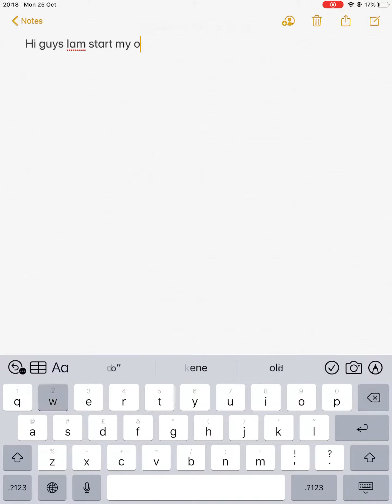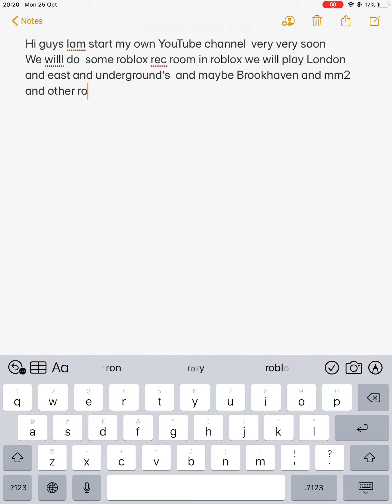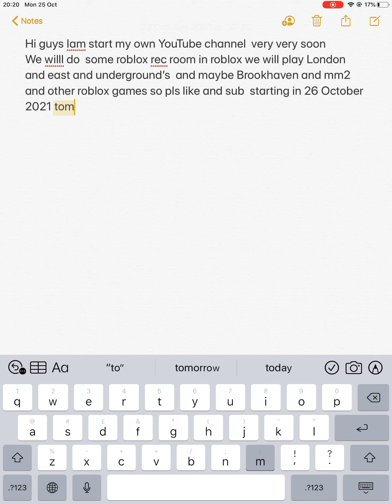I just start my own YouTube channel:)